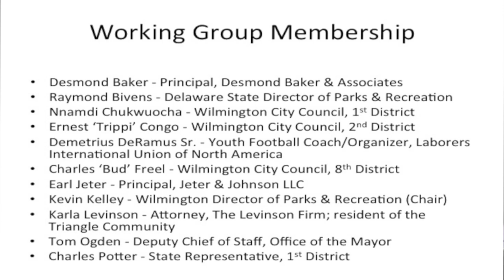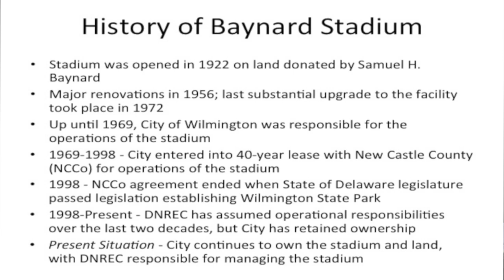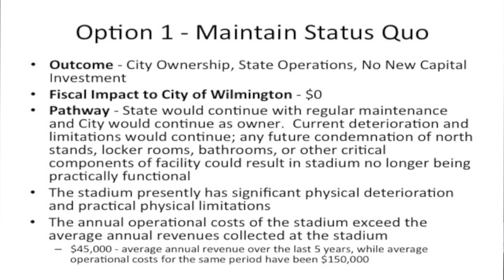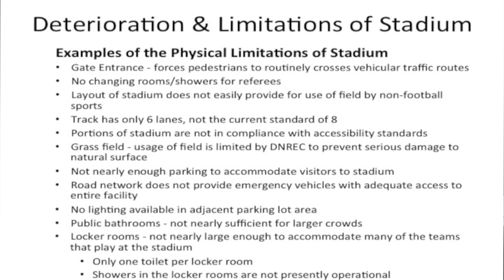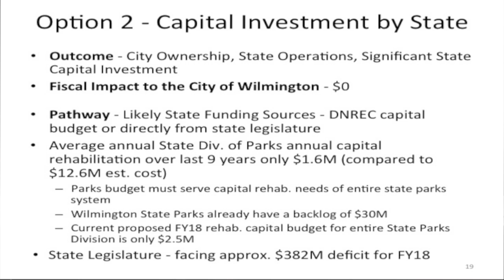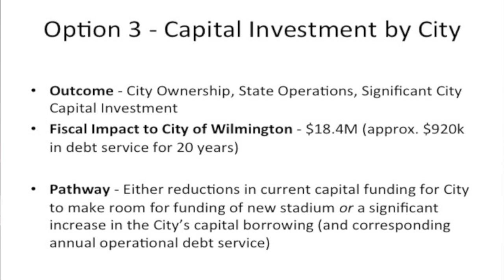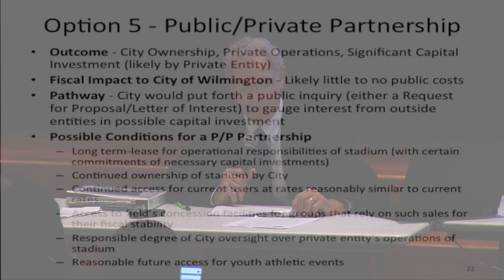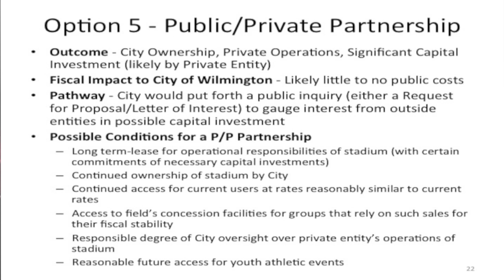Big Picture - Baynard Stadium Working Group Meeting - May 22, 2017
Mayor Purzycki Receives a Preliminary Report Regarding
Wilmington’s Baynard Stadium
The group will host a public meeting on Monday at 7 p.m. at Warner School; pertinent information from that gathering will go into a final report for the Mayor

Wilmington Mayor Mike Purzycki today received a preliminary report updating him on the work of the 11-member Baynard Stadium Working Group, which he appointed on March 30. The report addresses the future use, maintenance and management of the City’s Baynard Stadium sports facility in West 18th Street.

The report’s five options explore various ways to complete needed repairs or pay for additional construction for the 95-year old stadium, as well as ongoing annual maintenance costs, and costs related to the management of the facility. The five options in summary are:

•Maintaining the status quo which is expected to lead to the eventual physical demise of the stadium
•An cash investment of approximately $12.6 million by the State of Delaware
•Bonded financing by Wilmington that would cost the City $18.4 million
•Bonded financing and operational funding by Wilmington that would cost the City $22.2 million
•A public and private partnership that would secure the stadium’s future and is likely to involve minimal expenditures on the part of the City

On Monday at 7 p.m., the group will hold a public meeting at Warner Elementary School on West 18th Street. Pertinent information from that meeting will be incorporated into a final report for the Mayor. Group members include:

• Desmond Baker – Principal, Desmond Baker & Associates
•Raymond Bivens – Delaware State Director of Parks and Recreation
•Nnamdi Chukwuocha – Wilmington City Council Member, 1st District
•Ernest “Trippi” Congo – Wilmington City Council Member, 2nd District
•Demetrius DeRamus Sr. – Youth Football Coach/Organizer, Laborers International Union of North America
•Charles “Bud” Freel – Wilmington City Council Member, 8th District
•Earl Jeter – Principal, Jeter and Johnson, LLC
•Kevin Kelley – Wilmington Director of Parks and Recreation (Chair)
•Karla Levinson – Attorney , The Levinson Firm and a resident of the Triangle Community
•Tom Ogden- Deputy Chief of Staff, Mayor’s Office
•Charles Potter – State Representative, 1st District